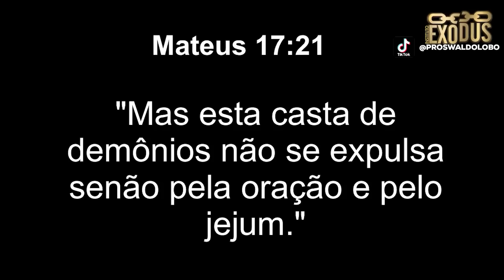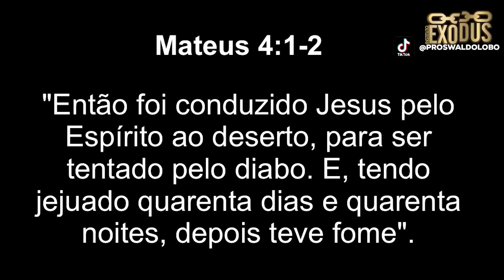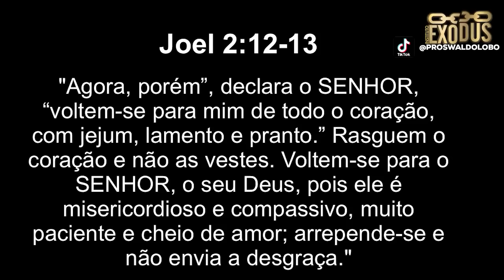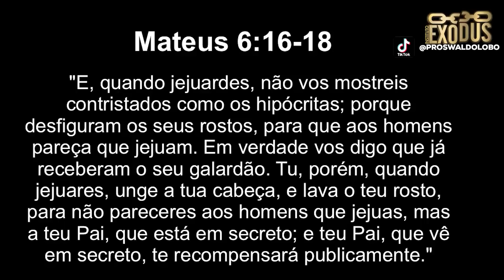CLAMANDO E JEJUANDO PARA GUERRA ESPIRITUAL - Pr. Lôbo